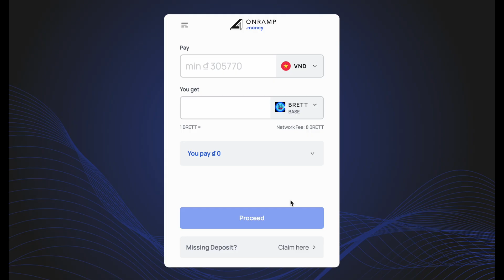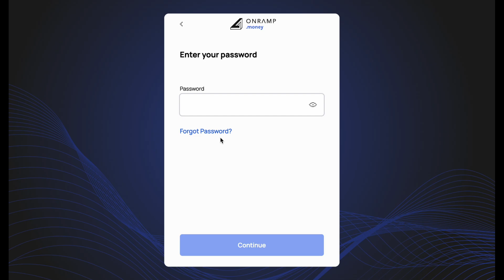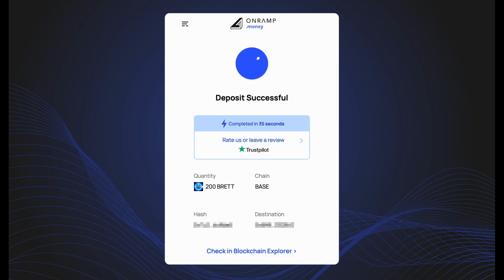Cách gửi BRETT vào Trust Wallet | Vietnam | Onramp Money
This video explains how to deposit BRETT in Trust Wallet via Onramp Money in Vietnam.